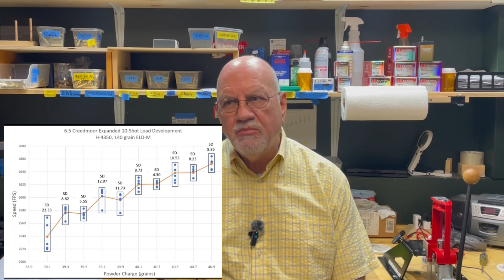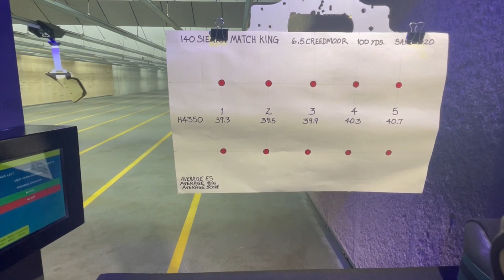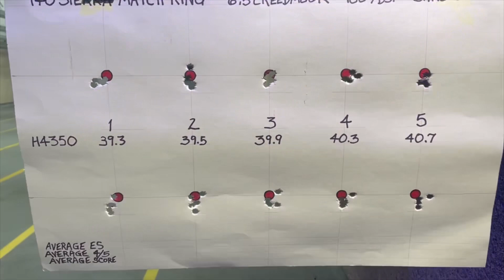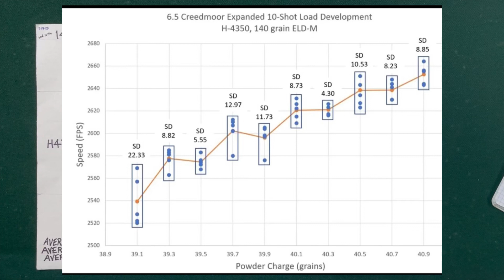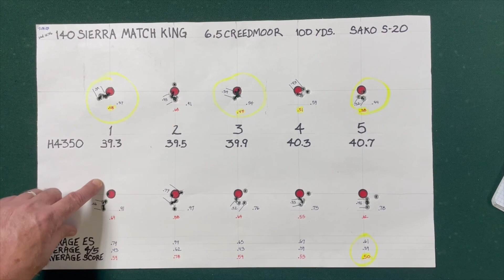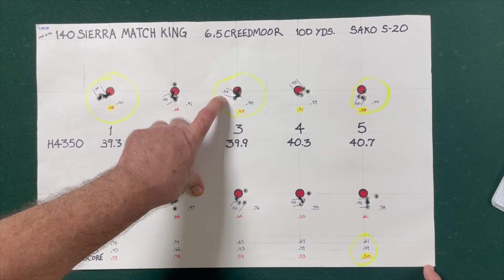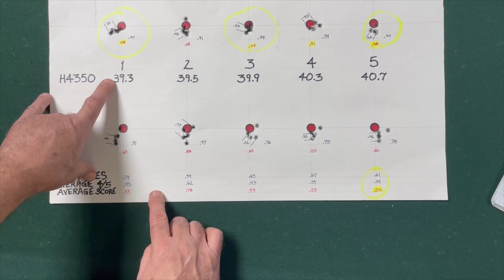Testing 140 gr. Sierra Match King, 6.5 Creedmoor with Ultimate Reloader’s 10-Shot Load Development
Testing 140 gr. Sierra Match King, 6.5 Creedmoor with Ultimate Reloader’s 10-Shot Load Development. Once I determine the optimal charge weight, then I will focus on seating depth for the bullets.

These are 6.5 Creedmoor rounds, hand loaded
140 grain Sierra Match King bullets
Once fired Lapua brass
Hodgdon’s H-4350 powder
Federal Gold Medal Match AR small rifle primers.

Shooting 140 grain ELD-Match with Ultimate Reloader’s 10-shot load development

Please pay them a visit. I believe you will enjoy them as much as I do.